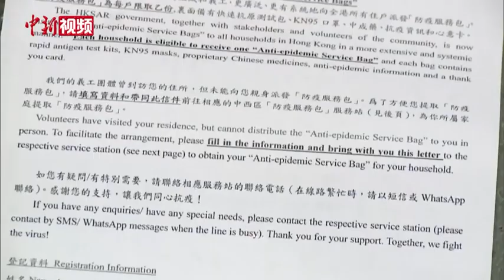香港特区政府向市民派发防疫服务包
4月2日，香港特区政府向全港近300万家庭免费派发防疫服务包，派发工作由各区民政事务处负责当区统筹，目标是在7天内完成派发工作，并在全港18区设立约90个补漏拾遗派发站，让未有如期领取防疫服务包的市民补领。
        当天，香港特区行政长官林郑月娥，在署理民政事务局局长陈积志陪同下，参与全港派发防疫服务包的行动。林郑月娥前往西营盘一幢大厦派发防疫服务包，并藉机呼吁市民用好服务包内的快速抗原测试包，识别感染个案，尽早稳控疫情。
        此外，包括律政司司长郑若骅、立法会议员田北辰、立法会议员叶刘淑仪、立法会议员李慧琼、民政事务署代表以及社会各界团体等，也积极响应特区政府派发防疫服务包行动。
        据悉，防疫服务包内有中央援港抗疫物资，包括中成药、快速抗原测试剂、KN95口罩，以及由特区政府制作的抗疫资讯手册和心意卡。(记者 梁源 制作 吕慧乾 视频来源 香港特区政府新闻处 TVB)